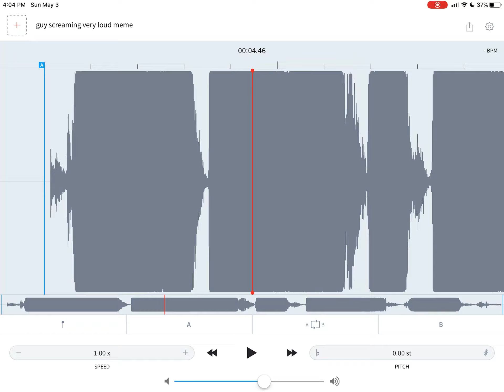My audition For MetalKingBoo